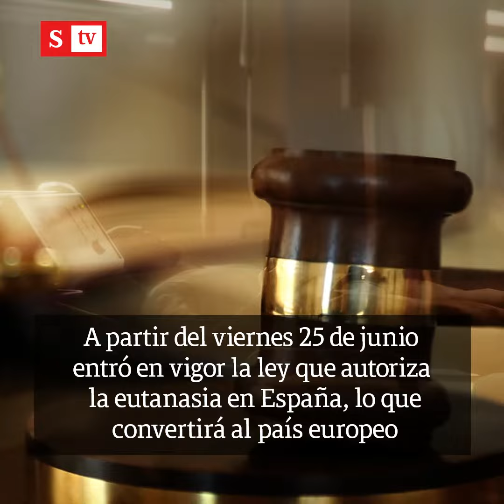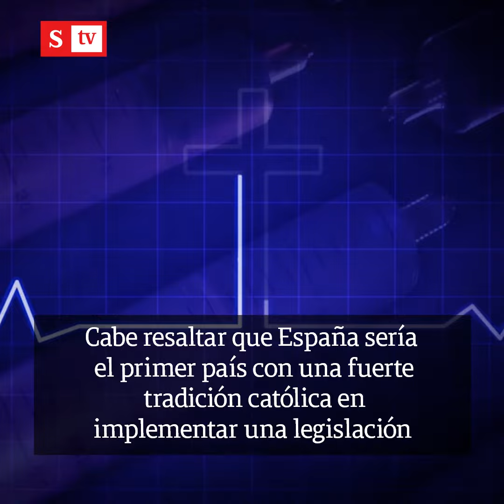Ciudadanos españoles podrán solicitar la eutanasia | Videos Semana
España es el cuarto país de Europa que despenaliza la eutanasia.